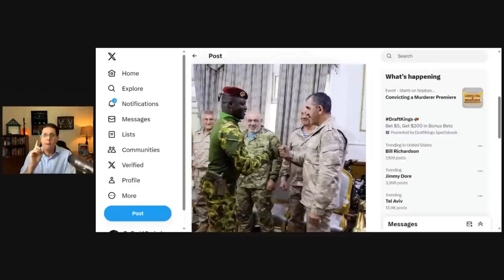More Military Coups in Africa with Gabon Being the latest! What’s the Real Story??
Are the coups in Africa supported by the US? Or is it really about Africans freeing themes from the chains of imperialism?
Join me live 9/2/23 @1230 as I provide you with my insights about what’s really going on and how these dynamics will change the geopolitical landescape in Africa for decades to come...